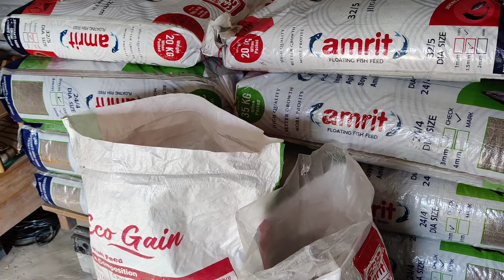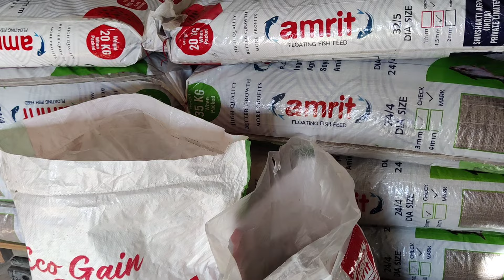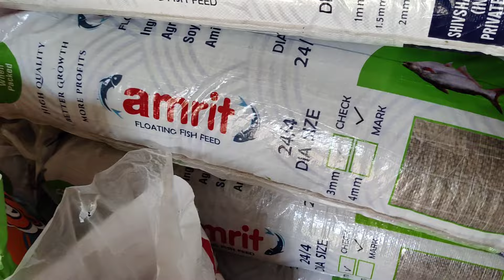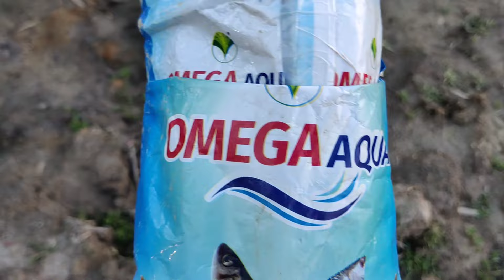6 মাহত 1kg size মাছ কৰিব হলে কিমান size পোনা এৰিব লাগিব। feeding কেনেকৈ কৰাৰ লাগিব...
fish farming 6 month culture